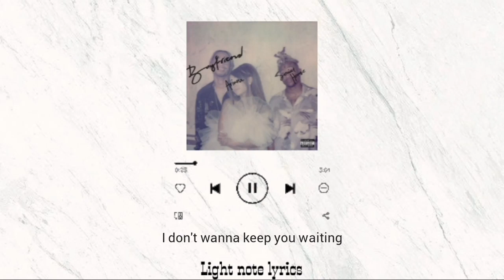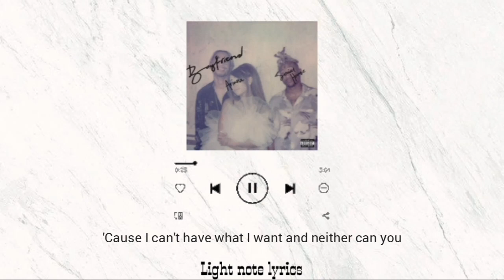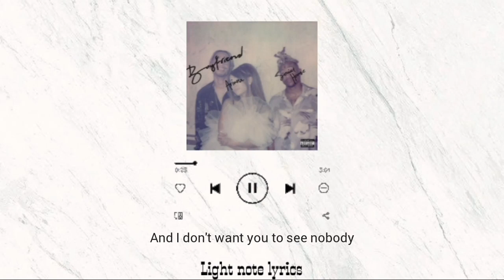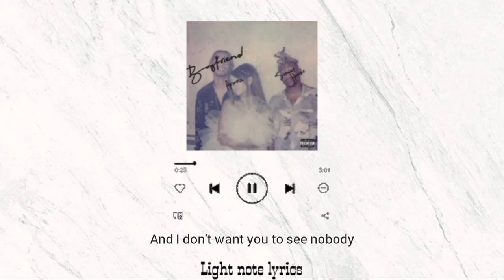Ariana grande, Social house - Boyfriend (slowed and reverb with lyrics)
Hi 👋 hope y'all like my slowed and reverb TikTok version music with lyrics love y'all 💕